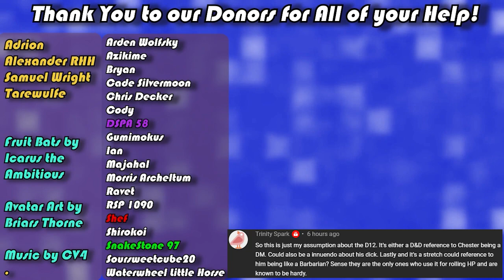Extracurricular Activities | Episode 165 {Chester Day 32} ~ Rhythm of the Moo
In today's episode of Extracurricular Activities, Chester and Link's date night of cooking and gaming goes smoothly and with a bit of playful back and forth fun! A lot of which I have to cut out, but that's the platform I'm on more than anything. Also, I do a pretty decent King of Town impression at one point.

Fruit Bats by Bri!